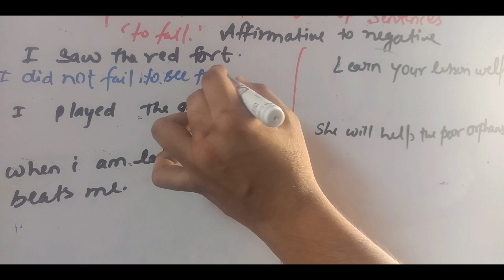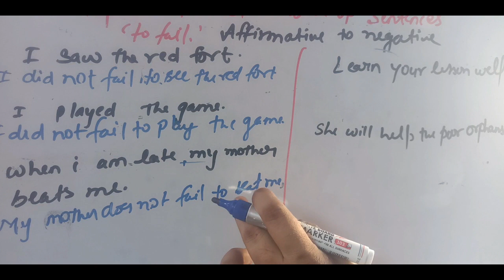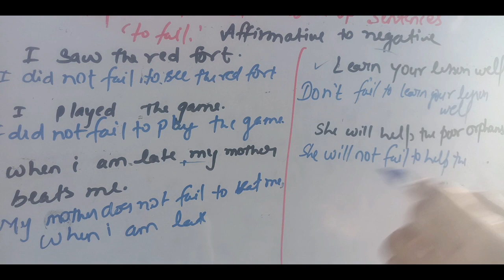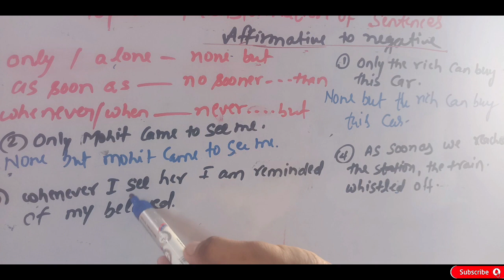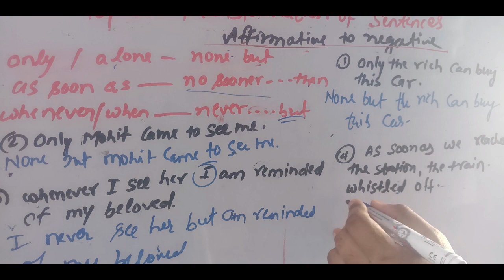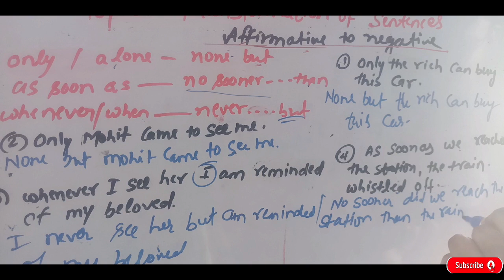Transformation of sentences|| affirmative to negative